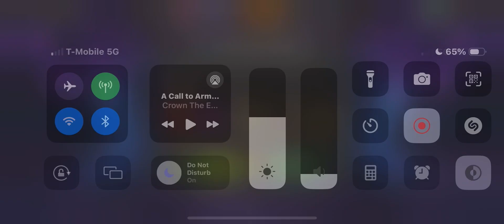Pre-release bundle for White Tiger